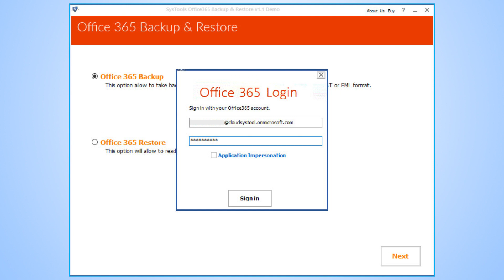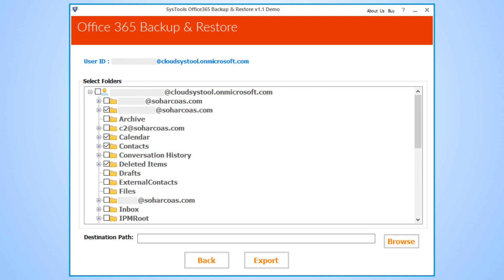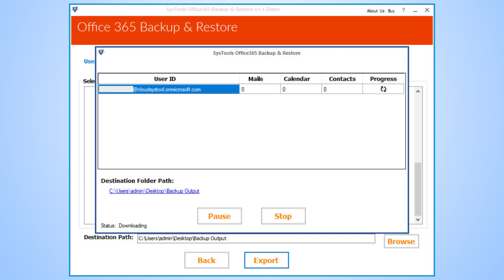Office 365 Backup & Restore | Without Impersonation | Windows 10, 8, 7 | Part-2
Apne Office 365 account emails, contacts, documents, calendars ko export kijiye apne local storage par sirf kuch steps mai. Agar aap Admin user nhi hain, to “Without Impersonation” option ki help se download karein Office 365 cloud data apne desktop par.

Office 365 Backup & Restore tool ki help se aap apne Office 365 cloud data ko PST ya EML file formats mai aasani se export kar sakte hain. Or iske sath hi Date Filter option ki help se aap ek specific time ka data export kar sakte hain. Office 365 Email Backup Tool ki help se aap apne Shared Mailbox ka data bhi bhot aasani se backup kar sakte hain. Iske alawa software mai aapko bhot sare advanced features milte hain. Is backup tool ko aap kisi bhi Office 365 Plan ka data backup krne ke liye use kar sakte hain.

Note: Easy backup Office 365 mailbox emails, shared mailboxes, calendars, contacts and documents to PST/ EML file formats with Office 365 cloud backup & Restore. Export your Office 365 data without impersonation.